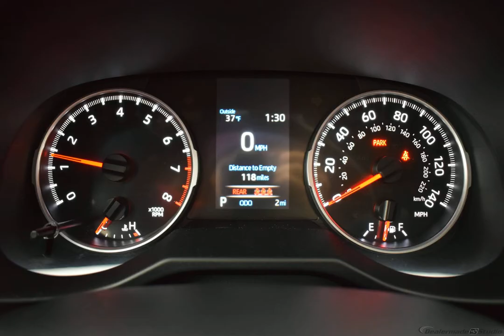2020 RUBY FLARE PEARL Toyota RAV4 Sport Utility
New 2020 RUBY FLARE PEARL Toyota RAV4 Sport Utility LE FB20 BLACK